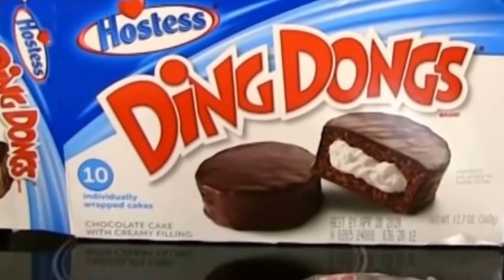SML Movie: Bowser's Change! - Reaction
Hey Alives I'm FiveAlive And Today I'm Going To Be Reacting To SML Movie: Bowser's Change By SuperBowserLogan!